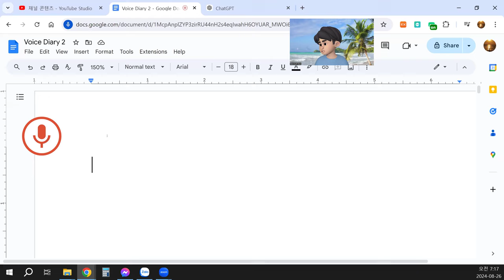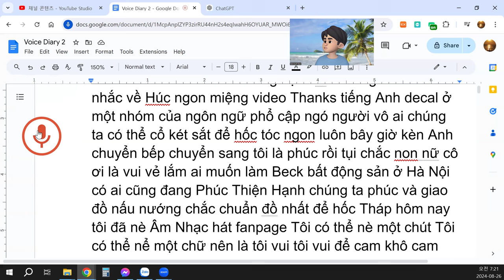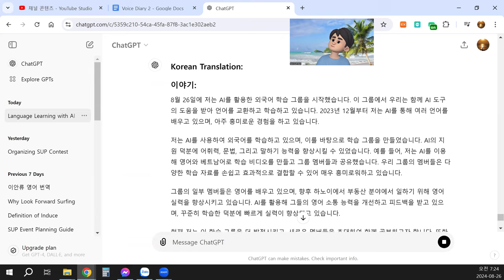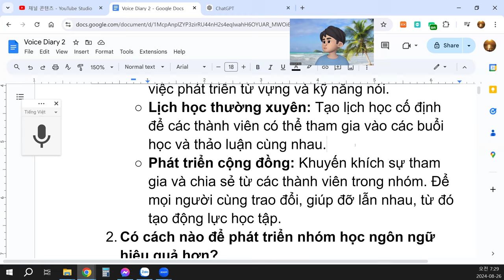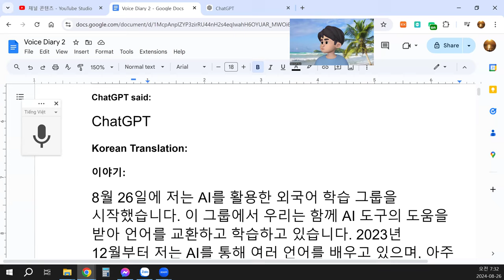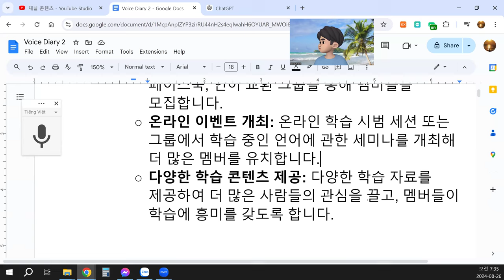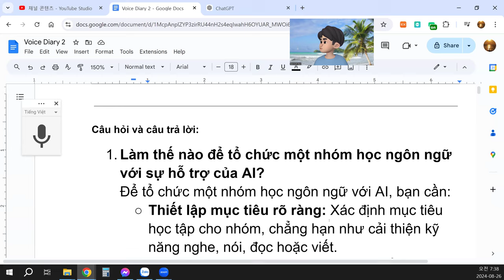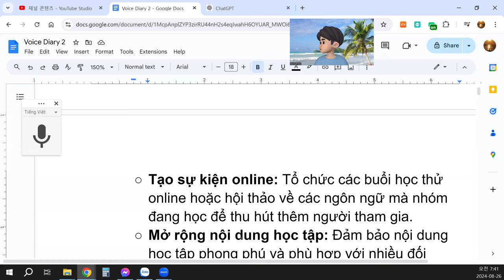tôi muốn tiếp tục phát triển nhóm học tập này và mời thêm các thành viên mới tham gia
Câu chuyện:
Vào ngày 26 tháng 8, tôi đã bắt đầu một nhóm học ngoại ngữ với sự hỗ trợ của AI. Trong nhóm này, chúng tôi cùng nhau trao đổi và học ngôn ngữ với sự giúp đỡ của các công cụ công nghệ cao. Từ tháng 12 năm 2023, tôi đã sử dụng AI để học thêm nhiều ngôn ngữ và đã có những trải nghiệm rất thú vị.
Tôi đã bắt đầu tìm hiểu và sử dụng AI trong việc học ngoại ngữ và đã tạo một nhóm để cùng học tập. Với sự hỗ trợ từ AI, tôi có thể cải thiện khả năng từ vựng, ngữ pháp và kỹ năng nói của mình. Ví dụ, tôi đã sử dụng công cụ như AI để tạo ra video học tiếng Anh và tiếng Việt và chia sẻ với các thành viên trong nhóm. Các bạn trong nhóm cũng cảm thấy rất hào hứng vì chúng tôi có thể kết hợp nhiều tài liệu học tập một cách dễ dàng và hiệu quả.
Một số người trong nhóm của tôi muốn học tiếng Anh để có thể làm việc trong lĩnh vực bất động sản tại Hà Nội. Có người đã sử dụng AI để giúp họ cải thiện kỹ năng giao tiếp và phản hồi tiếng Anh. Họ đã tiến bộ rất nhanh nhờ sự kiên trì và các công cụ hỗ trợ.
Hiện tại, tôi muốn tiếp tục phát triển nhóm học tập này và mời thêm các thành viên mới tham gia để cùng nhau học hỏi. Tôi cũng đang cân nhắc tổ chức thêm các buổi học online và thực hiện những buổi trao đổi ngôn ngữ hiệu quả hơn.

Câu hỏi và câu trả lời:
Làm thế nào để tổ chức một nhóm học ngôn ngữ với sự hỗ trợ của AI?
Để tổ chức một nhóm học ngôn ngữ với AI, bạn cần:
Thiết lập mục tiêu rõ ràng: Xác định mục tiêu học tập cho nhóm, chẳng hạn như cải thiện kỹ năng nghe, nói, đọc hoặc viết.
Sử dụng công cụ AI: Tận dụng các nền tảng học tập AI như Duolingo, Google Translate, hay các ứng dụng tương tự để hỗ trợ học viên trong việc phát triển từ vựng và kỹ năng nói.
Lịch học thường xuyên: Tạo lịch học cố định để các thành viên có thể tham gia vào các buổi học và thảo luận cùng nhau.
Phát triển cộng đồng: Khuyến khích sự tham gia và chia sẻ từ các thành viên trong nhóm. Để mọi người cùng trao đổi, giúp đỡ lẫn nhau, từ đó tạo động lực học tập.
Có cách nào để phát triển nhóm học ngôn ngữ hiệu quả hơn?
Chia nhóm theo cấp độ: Tạo ra các nhóm nhỏ hơn dựa trên trình độ của các thành viên (sơ cấp, trung cấp, cao cấp) để việc học tập trở nên phù hợp và hiệu quả hơn.
Thử thách hàng tuần: Tạo các thử thách như viết bài luận, thuyết trình, hoặc thực hành nói trong nhóm để tăng khả năng thực hành và tương tác.
Tương tác đa ngôn ngữ: Khuyến khích thành viên học thêm nhiều ngôn ngữ bằng cách thiết lập các buổi học trao đổi giữa các ngôn ngữ khác nhau trong nhóm.
Làm thế nào để duy trì động lực học tập cho các thành viên trong nhóm?
Kỷ niệm thành tựu: Đánh dấu các cột mốc quan trọng như hoàn thành bài học hoặc tiến bộ trong giao tiếp để khích lệ tinh thần của các thành viên.
Tích hợp yếu tố trò chơi: Sử dụng các ứng dụng học tập có yếu tố trò chơi như điểm thưởng, huy hiệu để tạo sự hứng thú và động lực học tập.
Cung cấp phản hồi tích cực: AI có thể giúp theo dõi sự tiến bộ của các thành viên và cung cấp phản hồi khích lệ, giúp họ duy trì động lực học tập.
Tôi có thể mời thêm thành viên tham gia nhóm học tập của mình như thế nào?
Tìm kiếm qua các nền tảng mạng xã hội: Bạn có thể tìm kiếm và mời thêm thành viên thông qua các diễn đàn học ngôn ngữ, Facebook, hoặc các nhóm trao đổi ngôn ngữ.
Tạo sự kiện online: Tổ chức các buổi học thử online hoặc hội thảo về các ngôn ngữ mà nhóm đang học để thu hút thêm người tham gia.
Mở rộng nội dung học tập: Đảm bảo nội dung học tập phong phú và phù hợp với nhiều đối tượng, từ đó tạo sự hứng thú và thu hút thêm nhiều thành viên mới.